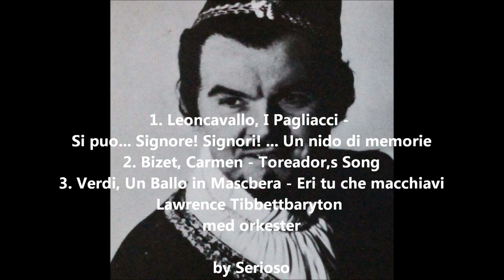Lawrence Tibbett,The Grat Actor Baritone